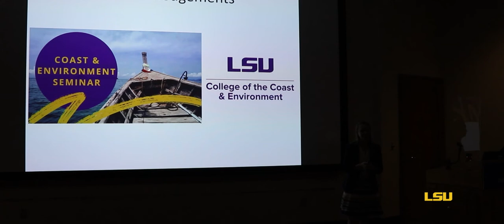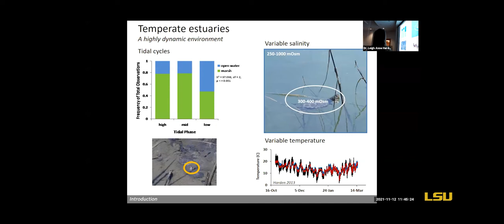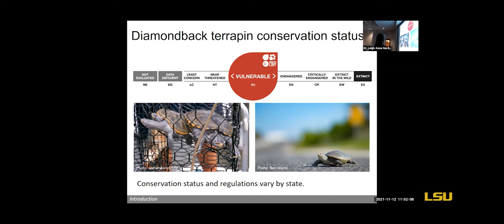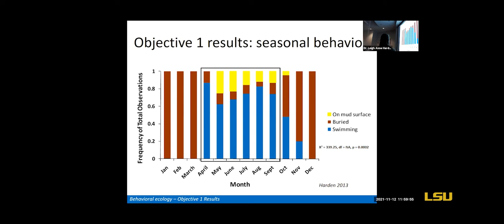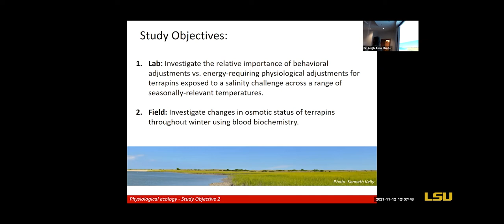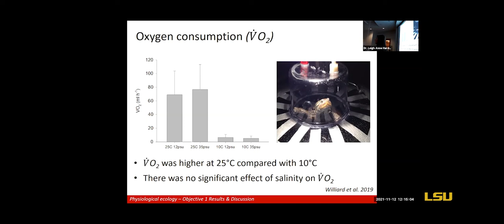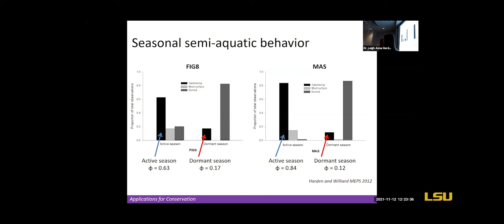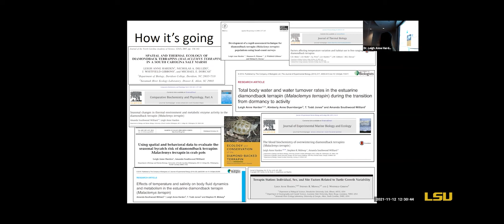CEGO Seminar - Leigh Anne Harden, PhD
Please join us as Dr. Leigh Anne Harden,  Assistant Professor in Biology at Benedictine University, discusses her research on estuarine terrapins. The diamondback terrapin (Malaclemys terrapin) is an imperiled temperate turtle species that exclusively inhabits tidally-influenced estuarine habitats. Terrapins are faced with variable conditions in a dynamic environment, and many aspects of their biology reflect their ability to withstand and respond to these environmentally-induced challenges. Her research has helped to inform somatic growth patterns, to refine rapid terrapin population surveys, and to design effective regulations to minimize terrapin-blue crab fisheries interactions, a major cause of terrapin bycatch mortality.